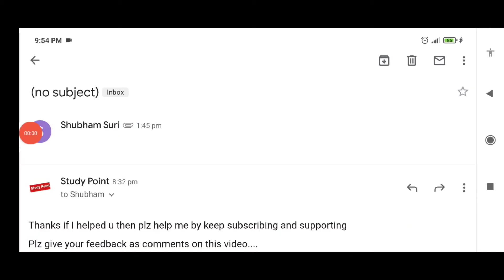bchct 137 solved assignment 2020-21 | bchct 137 solved assignment 2021 | bchct-137 IGNOU assignment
@Study Point

for pdf bchct 137 handwritten pdf .

note:
✓ I have only the assignments which I uploaded video. so plz demand only uploaded assignments.
✓ And plz have patience after sending email and wait.

##how to check grade card at IGNOU site | how to check exam result | how to check Assignments marks